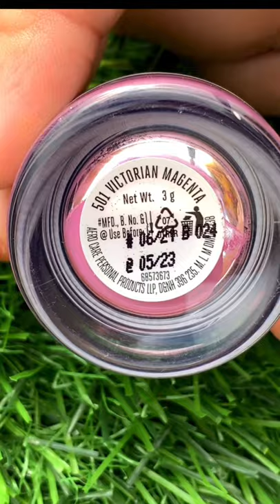New Lakme Absolute Precision Lip Paint Swatches